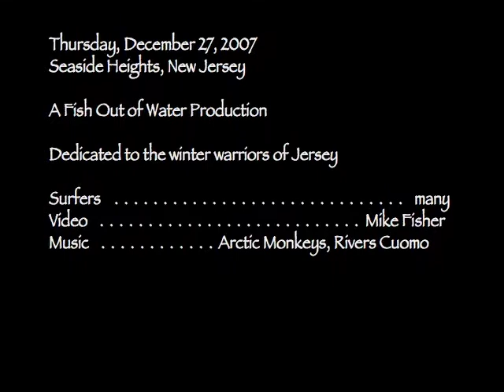Casino Pier 12/27/07 (Seaside Heights, NJ)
Edited footage from Thursday, 12/27/07 at Casino Pier.  Filmed from about 2:30 to 4:30 pm.  If not for some minor dental surgery that's keeping me grounded for a couple weeks, I would have joined in.  Looked like a blast!